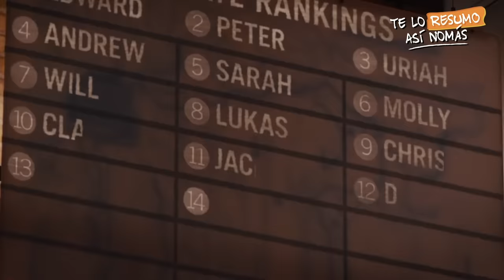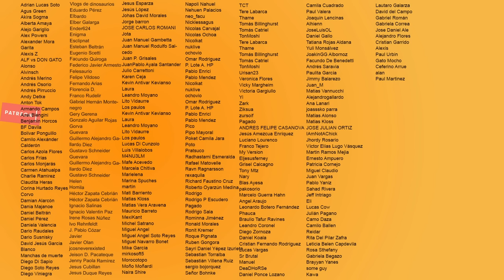Divergente, Como Los Juegos Del Hambre Pero Peor